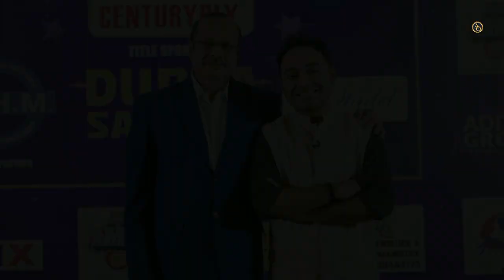Let's Talk - Ep8 | Nirjher Chowdhury (Singer, Bangladesh)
About Nirjher Chowdhury

Besides being a music director, anchor, radio jockey, writer from Bangladesh, Nirjher Chowdhury is also a renowned singer. Aside from that, he is also a lead vocalist in his band 'Dharok'. He achieved national GOLD medal in classical music, he learned music in Chhayanaut. As well as he has spent the past 13 years teaching at Chhayanaut as a classical music instructor. Now, He is Lecturer at Green University, Head of program in Radio ekattor 98.4 fm and now principle of Kolpotoru.